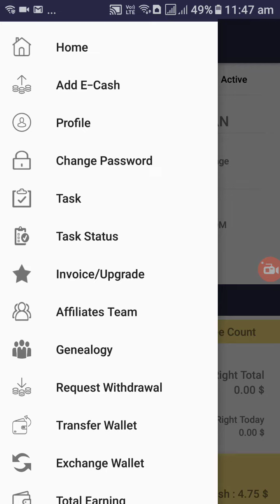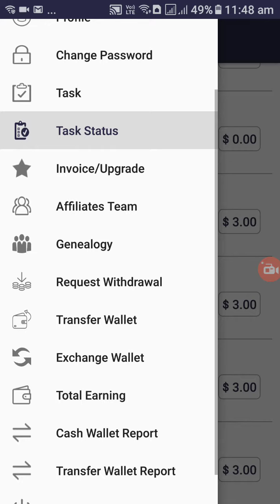Adwazo reloaded Task payments Started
Task Amount Started of Adwazo Reloaded join with my team